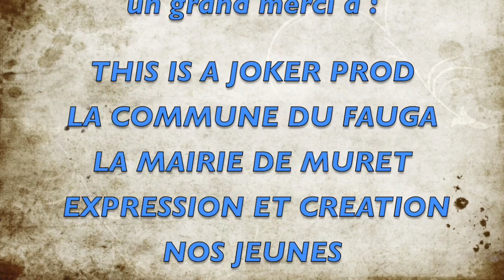Mara-téléthon 2014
spectacles du téléthon du vendredi au dimanche